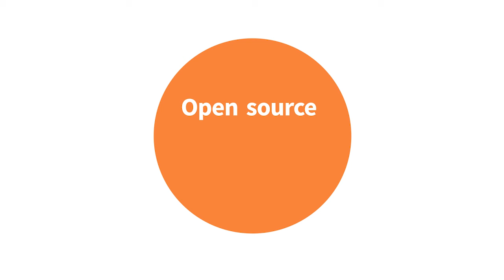Vince Freeh, Assoc Professor, North Carolina State University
Dr Vince Freeh discusses the benefits of HPCC Systems and of utilizing the open source platform in the university setting. Dr Freeh discusses the ease of installation, the breadth of plug in availability, and the ease of programming with the declarative programming language, ECL.